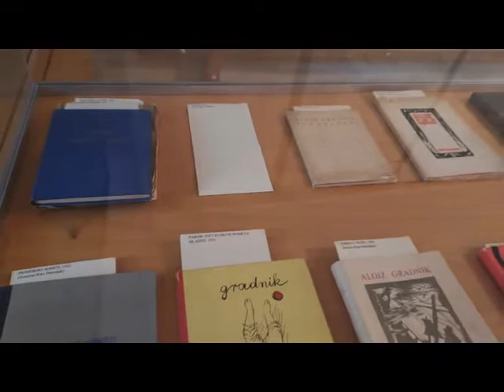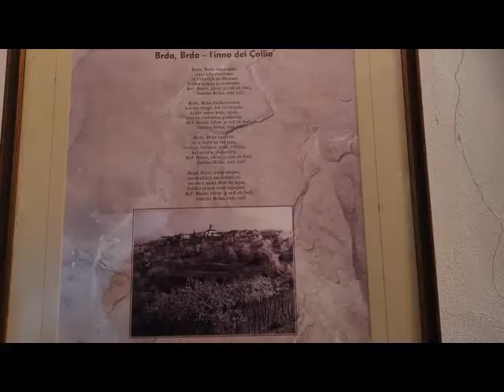MUZEJSKA ZBIRKA SPOMINSKA HIŠA ALOJZA GRADNIKA IN LUDVIKA ZORZUTA V MEDANI, Goriški muzej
Video vodnik po slovenski kulturni dediščini

V Medani je Goriški muzej uredil spominsko sobo dveh pomembnih rojakov. Alojz Gradnik velja za enega največjih slovenskih pesnikov 20. stoletja. Ludvik Zorzut velja za pomembnega kulturnika in planinca v obdobju 1. polovice in sredine 20. stoletja. Rojstna hiša v Medani povezuje oba z poezijo, narečno besedo in ljubeznijo do domače zemlje.

Oba pesnika sta bila prepoznavna po lastnemu oblačilnemu videzu, njunim modnim dodatkom (zbirko metuljčkov in klobukov) najdete v muzejski zbirki.

Kratek video vodnik vas seznani z našo bogato kulturno dediščino in navdihne, da jo nekoč obiščete!

MUJZEJSKA ZBIRKA SPOMINSKA HIŠA ALOJZA GRADNIKA IN LUDVIKA ZORZUTA, Goriški muzej
Medana 51
5212 Dobrovo v Brdih

Scenarij, zasnova, video, montaža, grafika, ilustracije ter priprava so delo Nataše Gregorič, ZTKMŠ Brda.

Strokovno vsebino pa je pripravila dr. Tanja Gomiršek iz Goriškega muzeja.